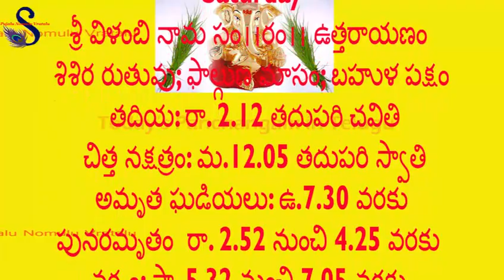Today's Panchangam in Telugu~Pujalu Nomulu Vratalu